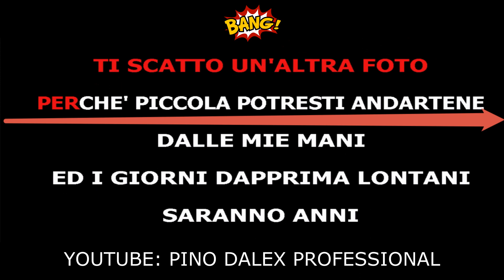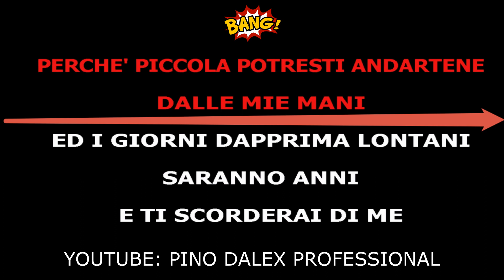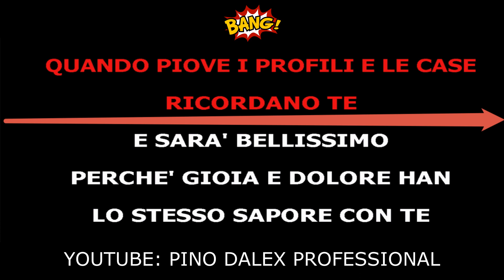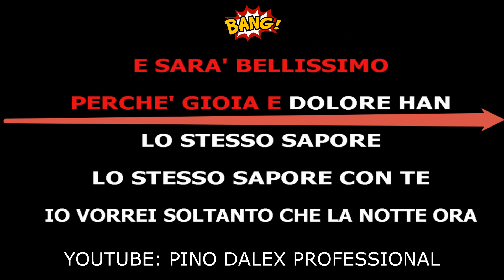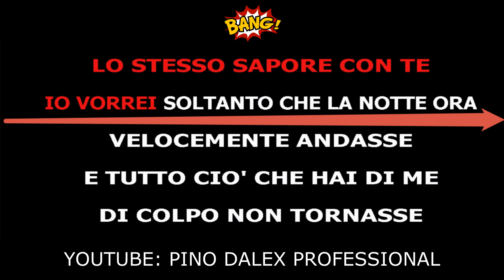Tiziano Ferro - Ti Scatterò Una Foto TONALITA' ORIGINALE (KARAOKE)